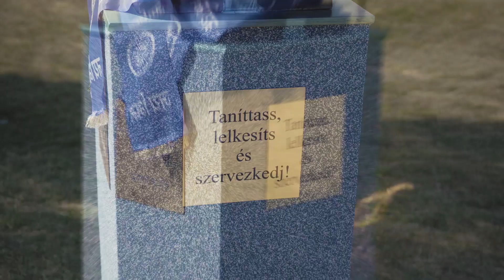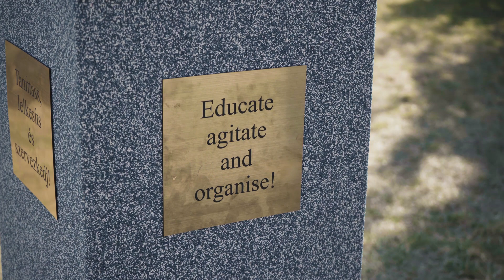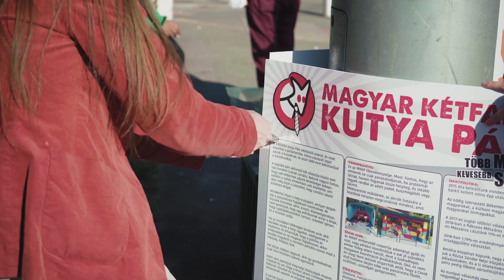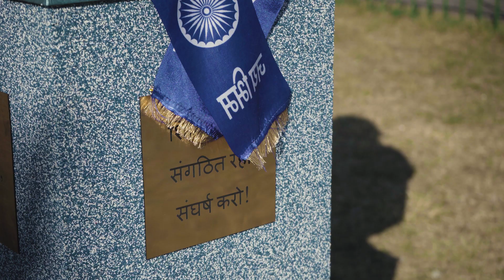Mire jó a kampányidőszak, avagy MKKP-s Ámbédkar szobor avatás Miskolcon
Úristen, rendes szobrot avattunk Miskolcon!
Oké, minden hagyományos politikusnak kell valamit avatnia a választások előtt, na de már az MKKP is?!
Nem teljesen.
Az még nem lepte meg annyira a hátrányos helyzető, főleg rom afiatalokat tanító Dr Ámbédkar iskolát, hogy Miskolc fideszes vezetése nem engedte kitenni a névadójuk szobrát.  Az már igen, hogy az új városvezetés sem, mondván: "nincs köze a városhoz."
Szerintünk van. Úgyhogy kampányszoboravatás keretében bizony kihelyeztük és felavattuk a szobrot az antirasszista világnapon.
Reméljük a kampányidőszak után befogadja és nem ledönti a szobrot az önkormányzat.

Még mindig csak Gandhit ismered az indiai történelemből? Ismerd meg a polgári India megteremtőjét, a dalitnak született Ábdédkart, aki a kasztok ellen küzdött. Igen, ehhez vallást is kellett váltania: hinduból buddhista lett. Az első Néhru kormány minisztereként ő írta India alkotmányát.

Hogy van e ehhez köze Miskolcnak, Magyarországnak, vagy a cigányságnak? Ismerd meg a Dr Ámbédkar Iskolát is és döntsd el!

mkkp.hu